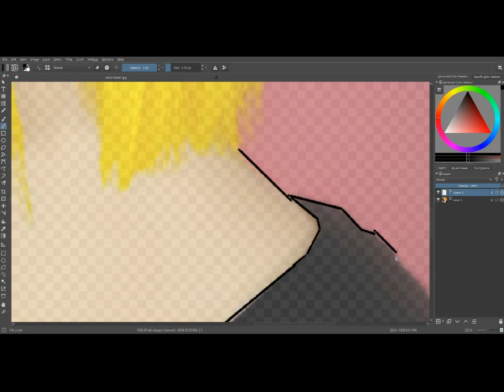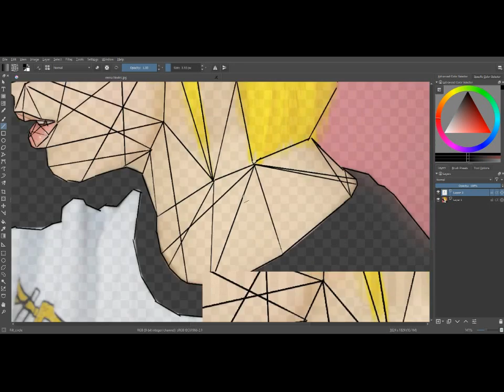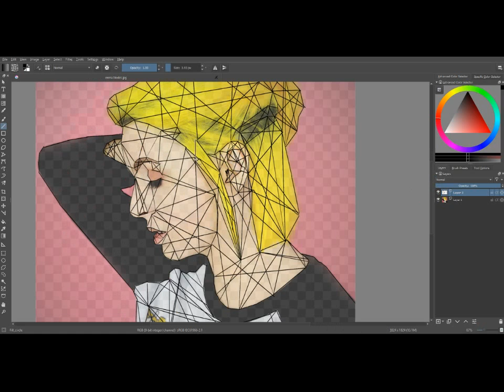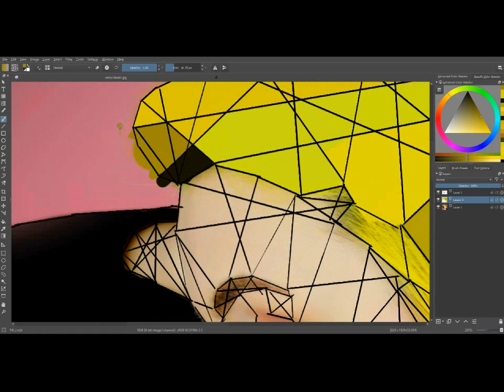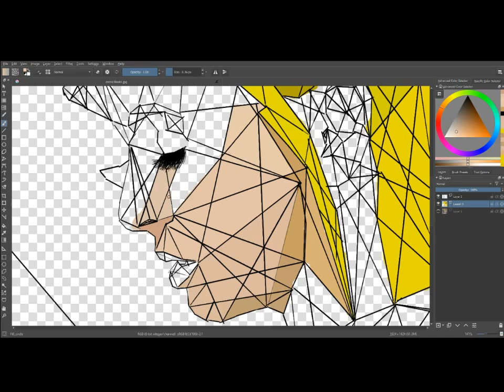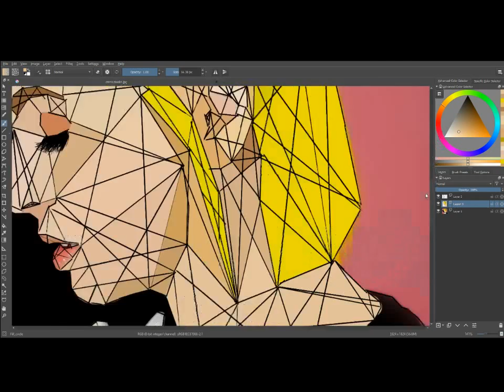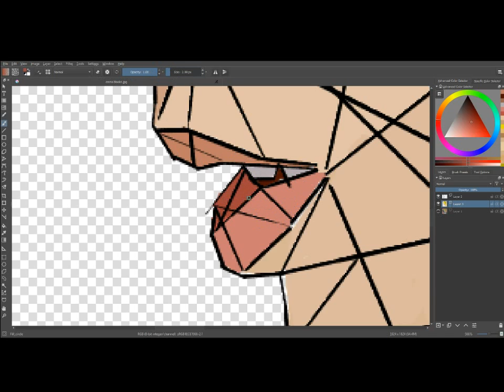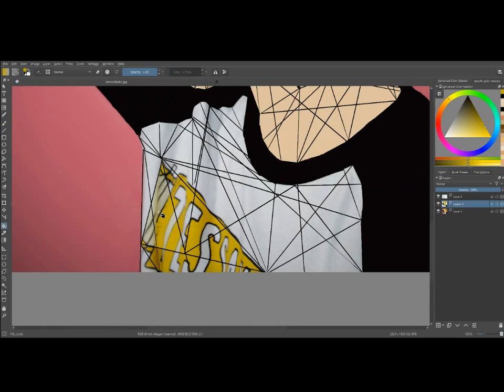Emma Blackery Geometric Speed Art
Another geometric speed art, this time of Emma Blackery!